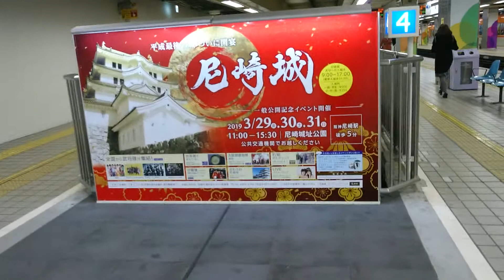阪神梅田駅 Hanshin Umeda Station